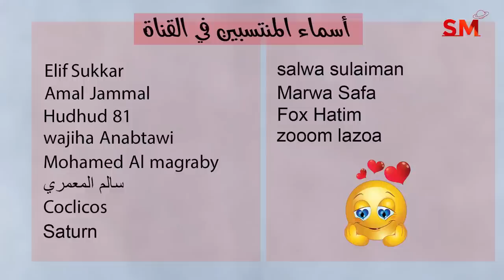توقعات الأبراج اليوم السبت 28 كانون ثاني يناير 2023 سعيد مناع